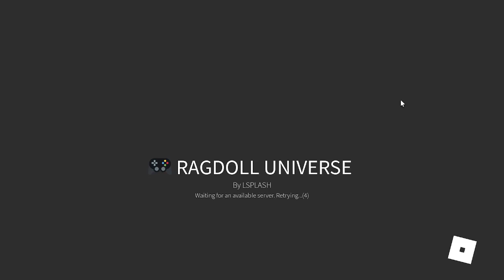shooting people in ragdoll madness gets really crazy...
This is more gameplay of me playing Roblox.